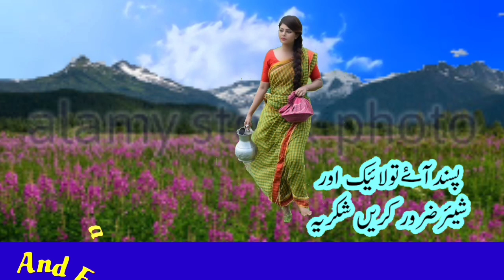Hindko Songs Hindko Mahiye Pahari Mahiye Sariki Songs